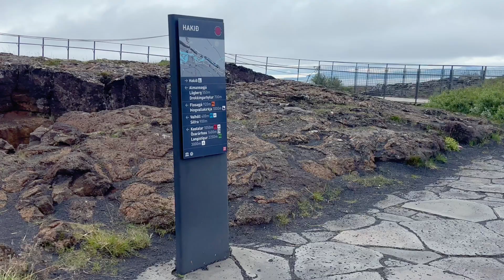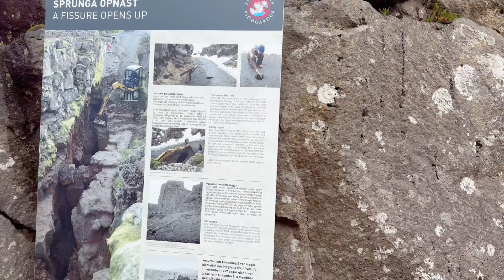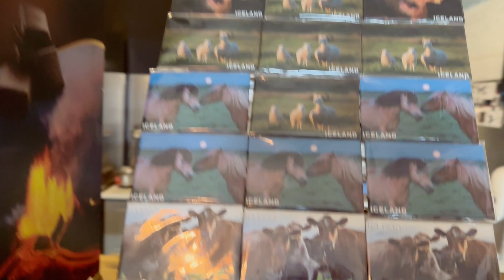THINGVELLIR NATIONAL PARK - WHERE YOU WALK BETWEEN TWO CONTINENTS | SKYE and Family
Walk Between 2 Continents - the North American and Eurasian Continents. This unique experience takes place in Almannagjá Gorge, a prominent feature of the Thingvellir rift. Here, the North American and Eurasian plates meet and slowly drift apart. The plates move apart by about 2 cm each year.